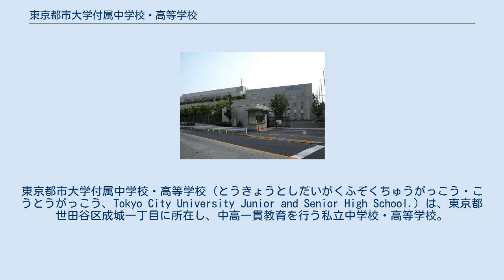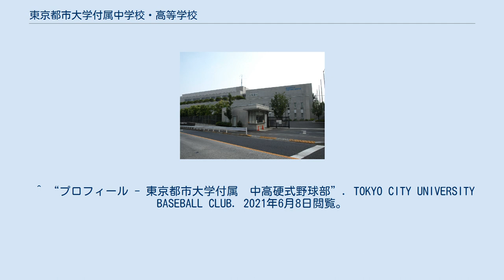東京都市大学付属中学校・高等学校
東京都市大学付属中学校・高等学校（とうきょうとしだいがくふぞくちゅうがっこう・こうとうがっこう、Tokyo City University Junior and Senior High School.）は、東京都世田谷区成城一丁目に所在し、中高一貫教育を行う私立中学校・高等学校。
男子校である。
高等学校においては生徒を募集しない完全中高一貫校。
東京都市大学の附属学校である（本校は正式には「付属」と称する）。
東急グループの一員である学校法人五島育英会が運営を行っている。
 前身は武蔵工業大学付属中学校・高等学校であり、「工業」という名が付いていたが、工業科はなく普通科のみが設置されている。
生徒数は全校で1500人程度。
2007年（平成19年）6月に最新の設備を施した新校舎が完成した。
 2009年4月1日から武蔵工業大学が東横学園女子短期大学との統合に伴い東京都市大学に改称されたことから、当校も東京都市大学付属中学校・高等学校に名称が変更された。
また校章とは別に、系列校と共に使用するシンボルマーク・ロゴタイプ・コミュニケーションマークが新たに制定された。
（パンフレットや広告などの広報物には、シンボルマークとロゴタイプを組合せたロゴが主に使われる。また校舎の外壁にはロゴタイプが掲げられている。） 校歌「アルマ・マタの歌」は作詞を菊岡久利、作曲を團伊玖磨が務めている。
校名変更に伴い、歌詞が一部変更された。
 4月 5月 6月 7月 8月 9月 10月 11月 12月 1月 2月 3月 文化祭に相当。
名前の由来は校章の柏の葉から。
準備日に2日かけ、2日間にわたる。
柏苑祭執行委員会が主に計画。
2日目の夕方には宴夜祭が開かれる。
文化系クラブの出展を中心に各学年や生徒会などの展示があり、来場者のアンケートによってその人気をはかっている。
 中学では綱引き、騎馬戦などの通常の競技が行われる。
高校では球技を中心に行われる。
 高校1年と2年生間の春休みに行われる、いわゆる修学旅行。
2015年度までは行き先が沖縄だけであったが、2016年度からは学校のグローバル化方針に基づき、沖縄に加えアメリカも選択できるようになった。
 高校の入学募集を2010年度分から停止し、完全中高一貫教育制となった。
 ^ 東京都市大学付属中学校の学校情報－中学受験パスナビ（旺文社）の冒頭に「※系列高校での募集はない。」と掲載されている。
 ^ “東京都市大学グループ　シンボルマーク・ロゴタイプについて”. 五島育英会. 2018年3月21日閲覧。
 ^ 「アルママタ(アルママータ)」はラテン語で「慈母」の意味を持つが、転じて英語の「母校」を表す。
 ^ “施設紹介”. 東京都市大学付属中学校・高等学校. 2021年6月8日閲覧。
 ^ “東京都市大学　総合グラウンド”. 東京都市大学. 2021年6月8日閲覧。
 ^ “プロフィール - 東京都市大学付属　中高硬式野球部”. TOKYO CITY UNIVERSITY BASEBALL CLUB. 2021年6月8日閲覧。
 ^ “公益財団法人日本少年野球連盟　ボーイズリーグ｜チーム紹介 (東日本ブロック)”. 2021年6月8日閲覧。